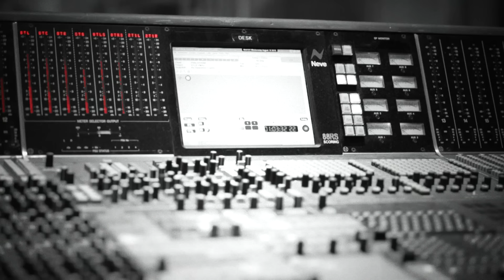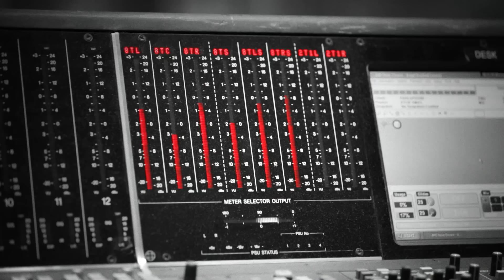Kylie Minogue - 100 Degrees with Dannii Minogue (Studio Video)